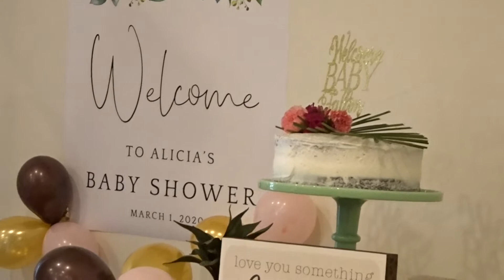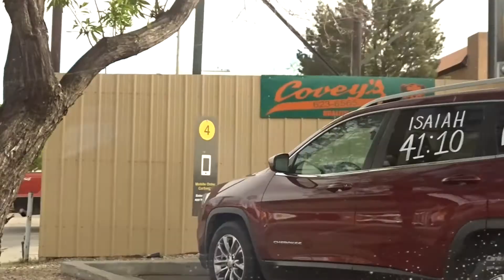SINCE COVID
Hey guys, hope you enjoy(ed) watching what I've been up too since covid.